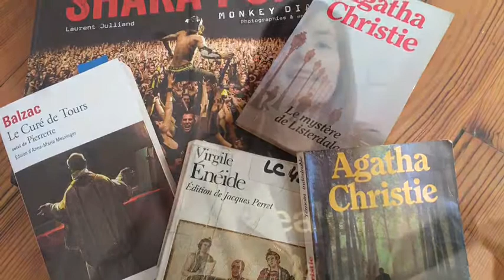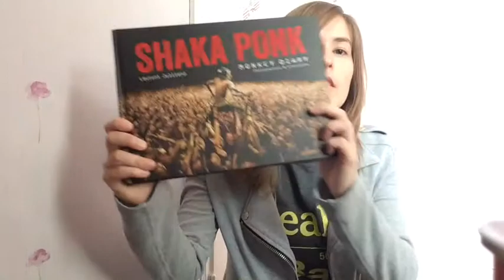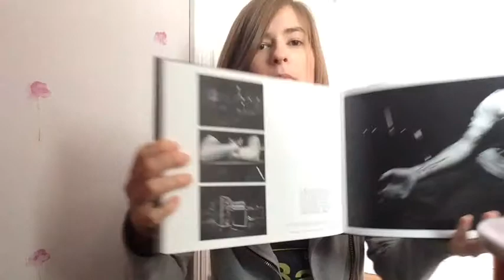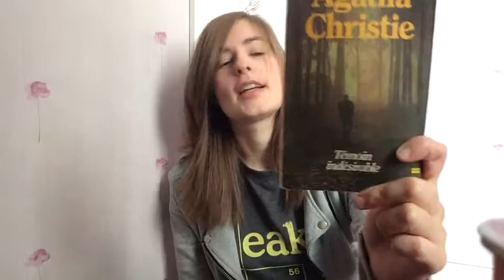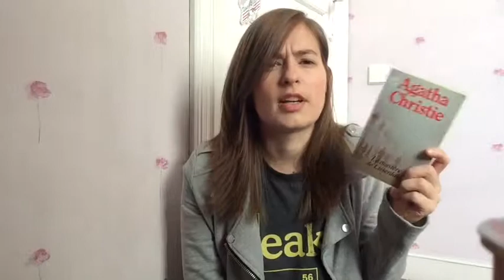Le Club Lecture | Décembre 2014